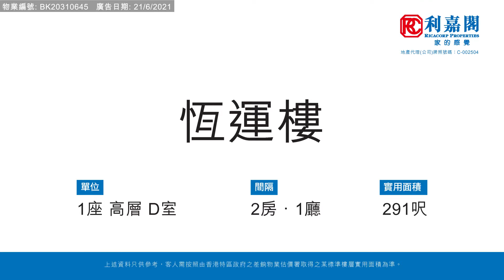【KOL睇真盤】 Emma Wong 筍盤推介：恆運樓 高層 D室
KOL睇真盤 – Emma Wong 筍盤推介：
元朗
物業地址：恆運樓 高層 D室（物業編號: BK20310645）

間隔 ：2房 1廳
賣點 ：近朗屏西鐵站, 望開揚公園景, 完善配套